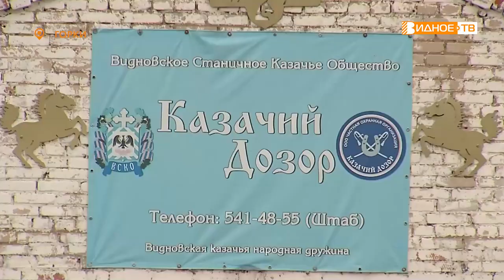ЛОШАДИНАЯ СИЛА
Они грациозны, умны, преданы и обладают редким даром – лечить людские тела и души. Речь о лошадях – надежных друзьях и помощниках человека с древнейших времен. Пообщаться с этими удивительными созданиями в Ленинском городском округе можно на конной базе Казачий дозор, куда мы и отправились.